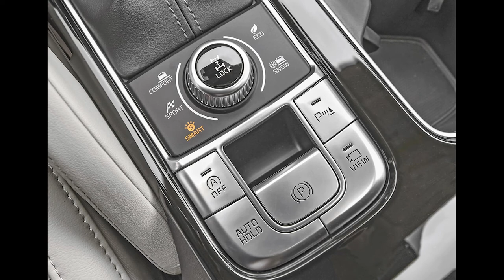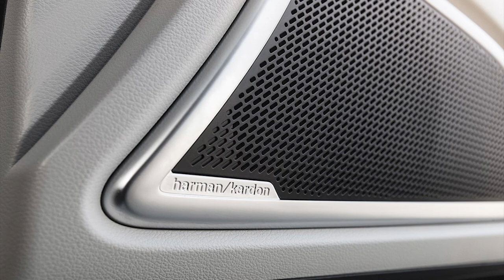FIRST LOOK 2022 KIA TELLURIDE | RELEASE DATE | INTERIOR | EXTERIOR | PRICE & INFO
INFO ABOUT THE CAR:
Prices of the updated 2022 Kia Telluride in the USA $ 32,790 - $ 46,890.
The hot-selling Telluride, with year-on-year sales up 68 percent, maintains its bold style and adds the new Kia badging and slightly redesigned radiator grille. Inside, Kia's award-winning SUV adds a larger 10.25-inch navigation display, fully automatic temperature control and highway driving assist to the LX and S trims, as well as Navigation Based Smart Cruise Control-Curve to all trims.
Prices of the updated 2022 Kia Telluride in the USA.
3.8L, V6, GDI Lambda-II: 291 hp / 262 lb.-ft. of torque
Fuel Economy - MPG:
FWD: (city 20 / highway 26 / combined 23)
AWD: (city 19 / highway 24 / combined 21)

Dimensions:
Overall Height (with roof rails): 69.3 in.
Overall Height (w / o roof rails): 68.9 in.